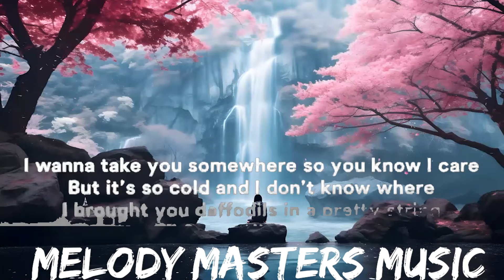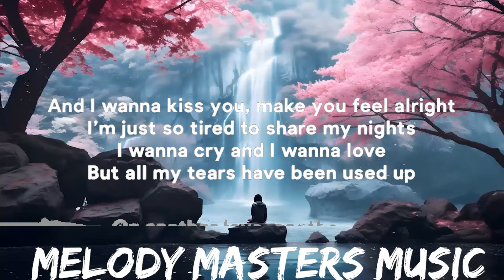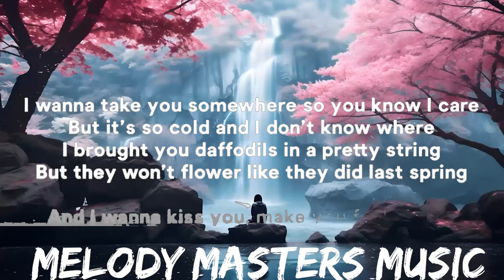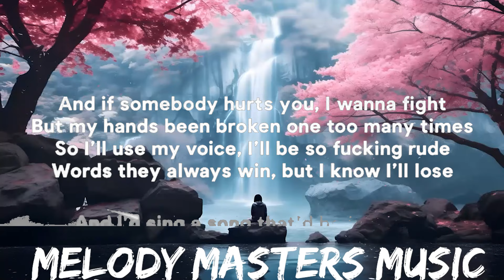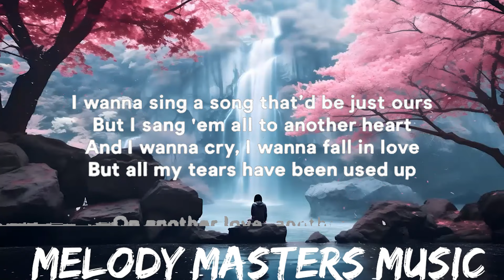Tom Odell - Another Love (Slowed) (Lyrics) | 25mins - Feeling your music